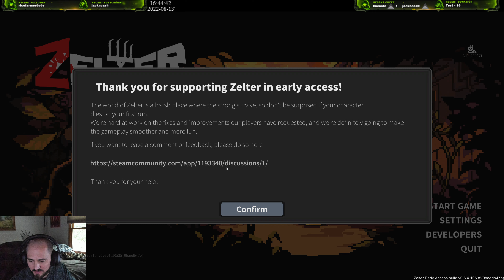Zelter Ep.04 (08-13-2022) :)